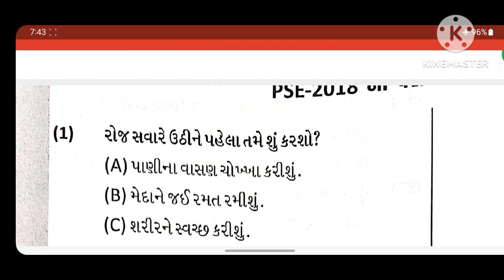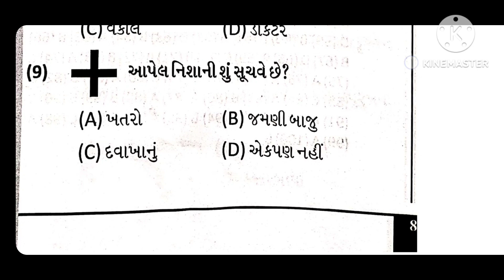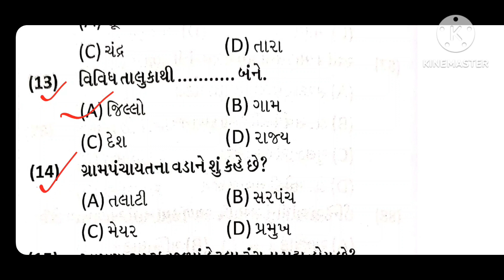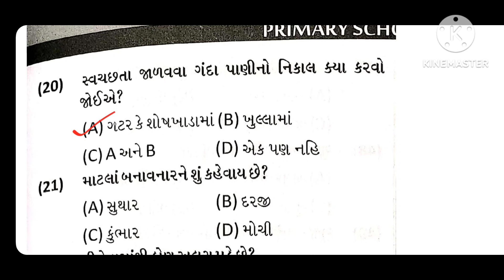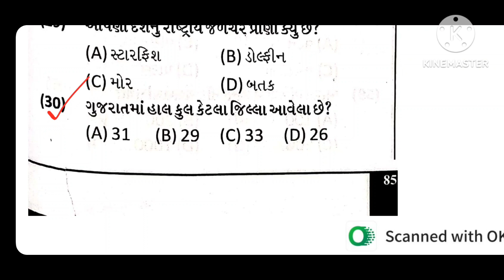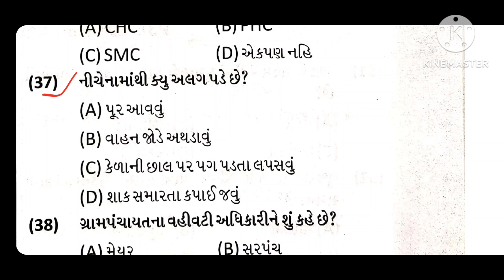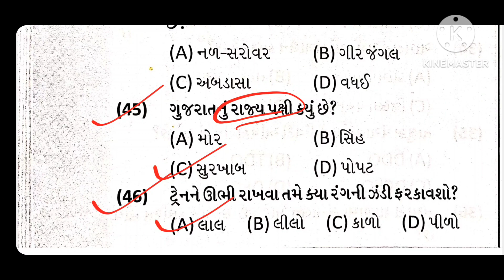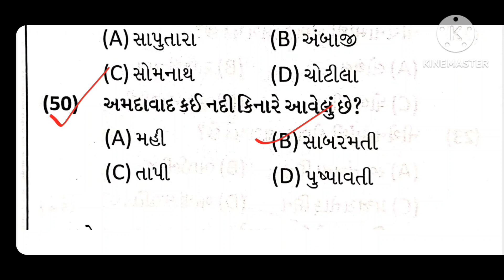Primary Scholarship Exam|PSE Exam|PSE Exam For std 6|PSE Exam Paper solution 2018|GK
PSE EXAM
khodifad sandeep sir
pse pariksha
pse exam std 6
pse exam
paper solution 2021
PrimaryscholarshipExam
PSE Exam For std 6
PSE Exam
prathmikshishyavrutiparixa2021
PSE Exam model paper solution 2022
PSE Exam model paper સોલ્યૂશન
PSE EXAM PAPER SOLUTION
PSE Exam Model Paper Solution